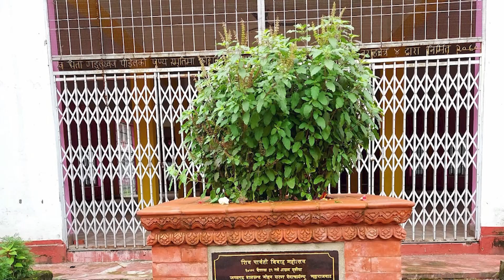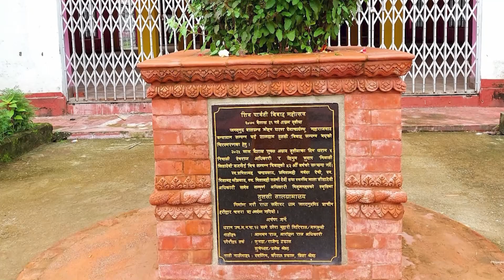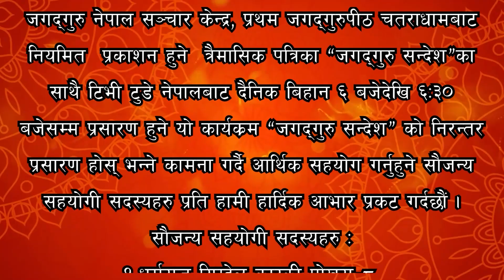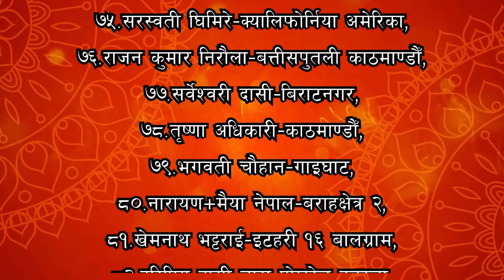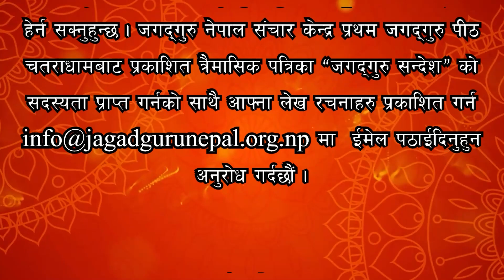EP२३ तुलसी महिमा